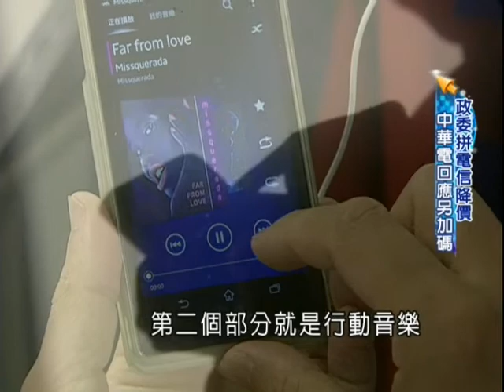張善政人物 - 三立財經台 頻寬變寬世界不一樣系列報導 第二集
台灣4G的主導人物是有科技政委之稱的張善政。今天的系列報導中，我們將從民意、企業看張善政的角度，一起了解台灣數位發展的前景。

採訪撰稿：李漪灝
攝影剪接：古高樹

受訪者
1. 政務委員 張善政
2. 立委(交委會召委) 李昆澤
3. 凱擘董事長 鄭俊卿
4. 中華電信董事長 李炎松